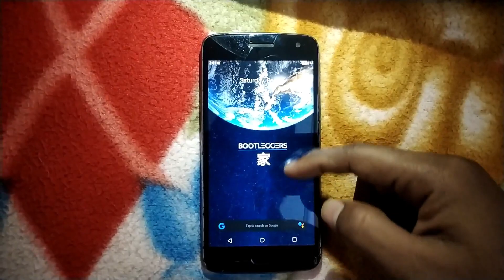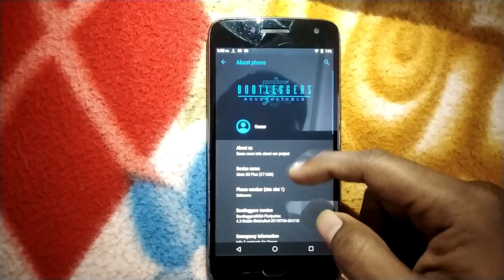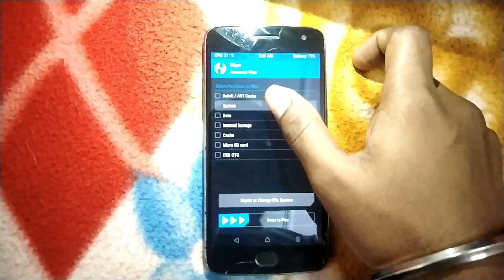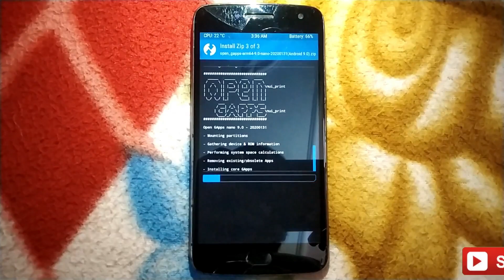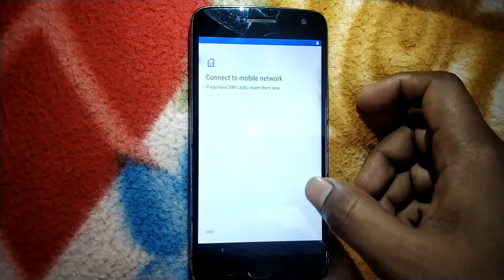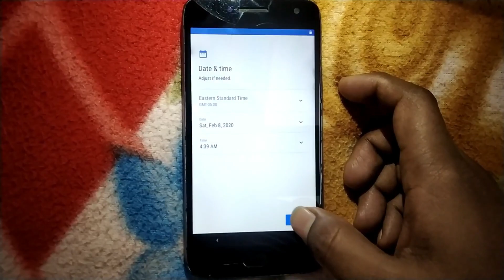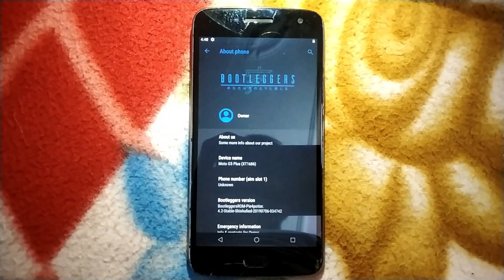Boot Like A Boss Bootloggers Custom Rom v4.2 Android Pie Custom Rom In SD625(Moto G5+)|[HINDI] |2020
Hello Friends,

Today, I'm Gonna Show You, flashbootloggerscustomrominsd_625 for Android Phones installandroidpierom 100% Working With PC and Without PC also, Crdroidv_6_2 Working in All Android Phones motog5pluscustomrom having the Snapdragon, Spreadtrum, ARM, ARM64, x86, x86_64 and Step by Step guide with the very easiest way. This Video Helps You to installg5plusCustomRom

Follow All The Steps In Video and Please Read The Description Properly.

1. Call Me Every day.
2. Send All Your Problems on WhatsApp.
3. I Will Help you Okk.

|| Download Official AKTU App For Latest Syllabus and Papers:-

This Guide and Method is 100% Working PottersCustomrom Watch Till The End and Follow Step by Step Guide then You Will be able to Learn.
Enjoy the Rom in Snapdragon_625_customrom

@@@@@  Important Note:- @@@@@

1. Comment Your Problems.
2. Watch Till The End (Most Important).
3. I Will Always Help You!

$$$$$ For Clean Install: $$$$
1- Unlock Bootloader then flash TWRP 3.3.1.0 and reboot to NEW RECOVERY,
2- Wipe: Factory Reset
3- Wipe: System - Data - Cache - Dalvik/ART Cache
4- Flash Bootloggers v4.2 then Flash Magisk.
6- Reboot System complete the setup.
7- Enjoy.

► Link For Bootloggers v4.2 :- With Full Features

► Link For TrebleTwrpForMotoG5Plus:- Treble TWRP

► Link For TwrpForMotoG5Plus:- v3.3.1.0

► Link For lazyflasherfixdecrpyt

► Link For MagiskRoot 20.1:- Latest Stable

► Link of  Patch Maker For MT65XX:- Optional

► Link of Cygwin Image Kitchen Tool:- Optional